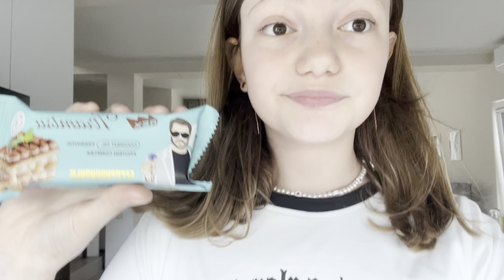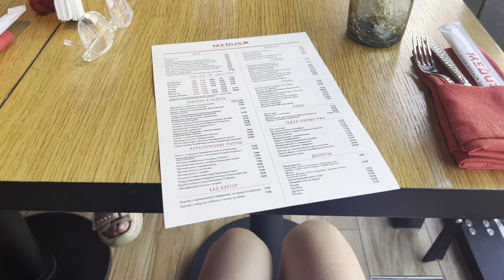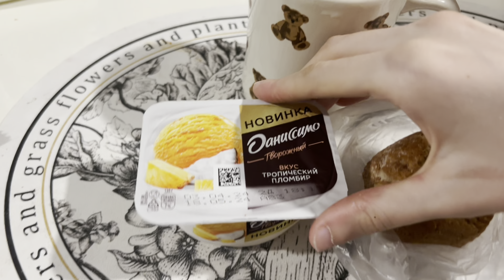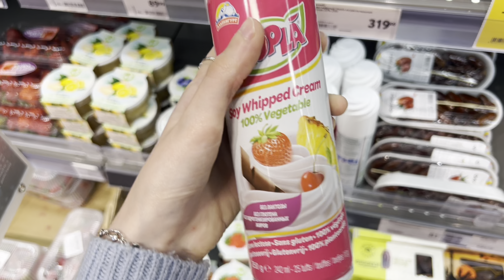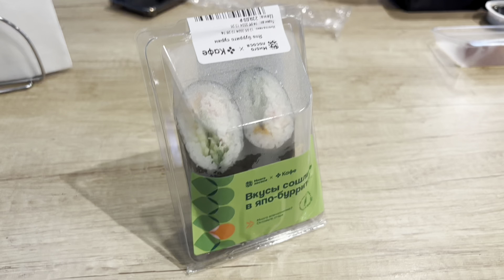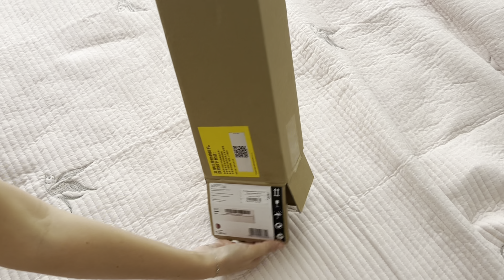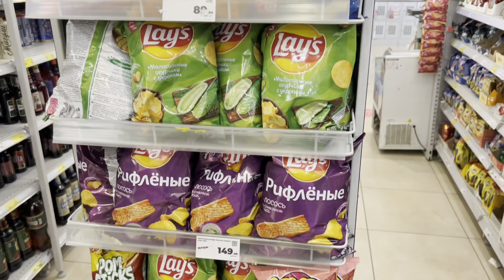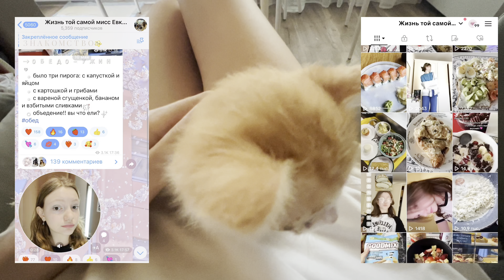моё питание и будни в Сочи❤️‍🔥